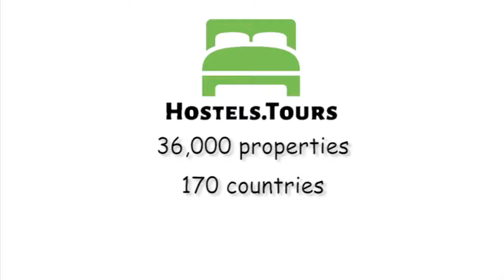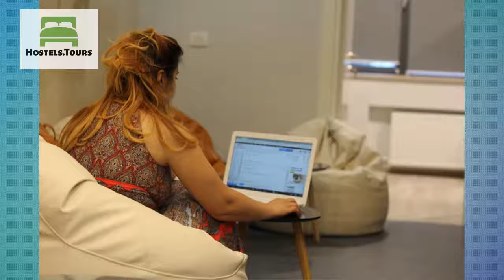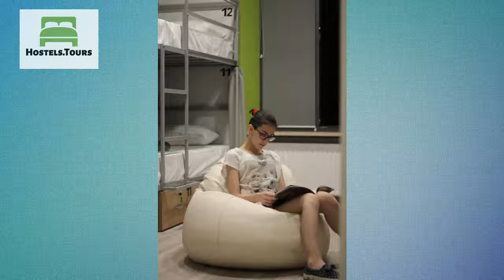Youth Hostel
Check availability, price, reviews and discount on Youth Hostel can be found

Youth (Yeritasardakan) Hostel is located in the heart of Yerevan, right next to the two major State Universities - a place where you can fully feel the heartbeat of the Armenian youth.We are your number one choice if you are looking for:- affordable price for a great place- dynamic location – 4 minutes to the city center- cool breakfasts- friendly, helpful and welcoming hosts- last but not least - free authentic Yerevan hug.Hostel is located in the city centre, near major Universities and metro station 'youth'. It is 5 minutes’ walk from Opera square. There are different shops and restaurant/cafes nearby the hostel.Property includes – 3 dormitory, lobby/reception, kitchen, toilets and shower rooms, room for staff, open air area. 24/7 hosting, breakfast, bed linen, map, laundry (optional), iron, dryer. Support in ordering tours, taxi, restaurant and other entertainment activities. There are 3 basic rooms (single 8-bed Female, 8-bed Male and 6- bed Mixed). Beds are equipped with orthopedic and comfortable mattresses. Personal lockers are available.  Kitchen is available for cooking – microwave, stove, refrigerator, washing. Our team is looking forward to hosting you!Youth Hostel Policies & Conditions:Check in from 14:00. Check out before 12:00.Cancellation policy: 72 h before arrival. Payment upon arrival by cash, credit cards, debit cards. This property may pre-authorise your credit card.Taxes included.Breakfast included.General:24/7 reception.No curfew.